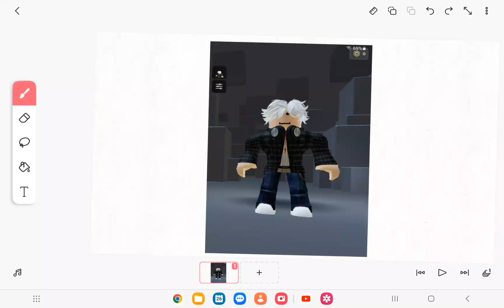how to look rich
it was fun making this video